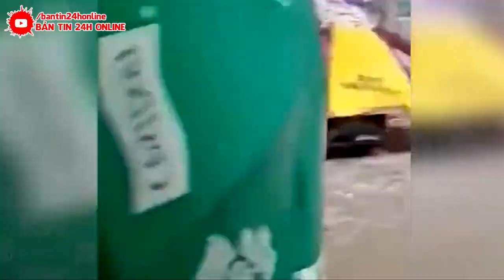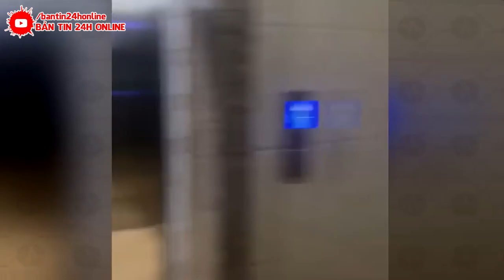KHẨN CẤP 10/10 : TRUNG QUỐC BẤT NGỜ BÁO ĐỘNG SƠ TÁN KHẨN CẤP! 300.000 NGƯỜI ?